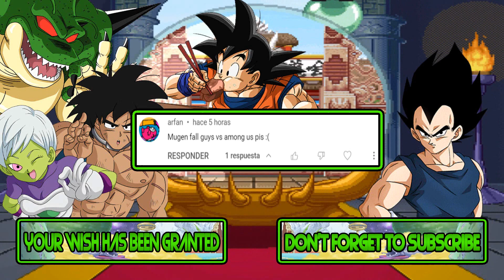M.U.G.E.N Battles | Fall Guy vs Impostor | Fall Guys vs Among Us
Mugen Battles Fall Guy vs Impostor Fall Guys vs Among Us

Video Requested by arfan

► Downloads ◄

► Songs ◄

♪ Area 51 - Alien Hominid (GBA) Soundtrack ♪